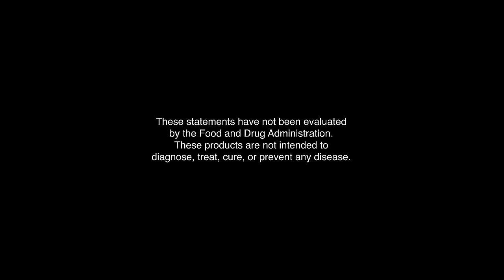CellSentials: The Simplest Way to a Healthier Day Video| USANA Video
This quick video features USANA CellSentials in a fun and energetic way. Share it on your social media feed to spark a discussion about this premium product, along with tips for developing a healthy lifestyle.